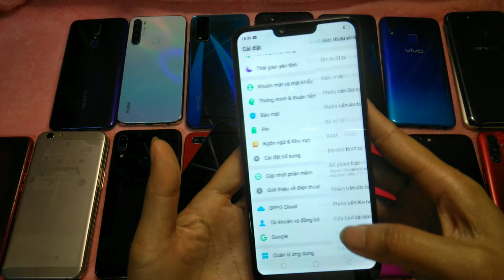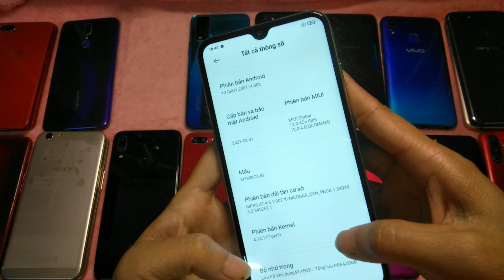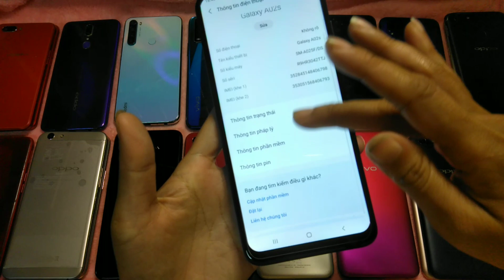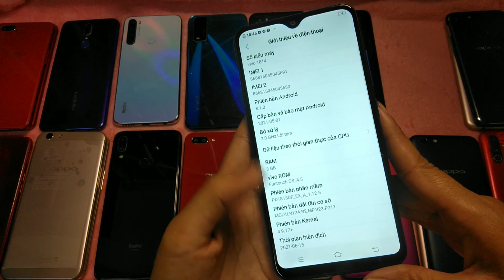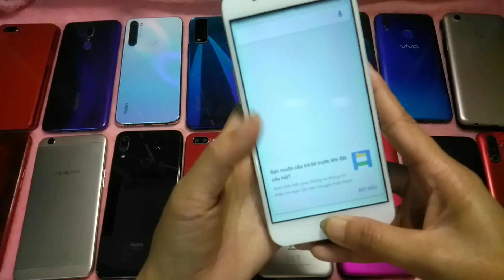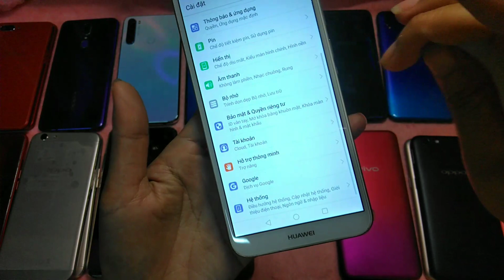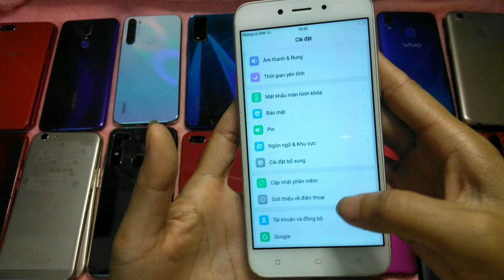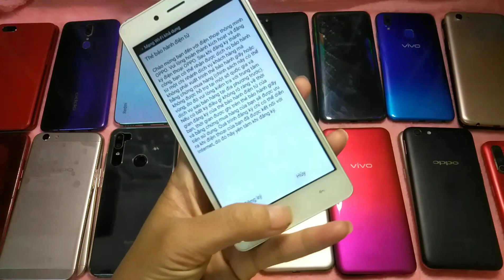Ngày 19/12/21. Điện thoại cũ giá rẻ. Gọi hoặc zalo 0879182796